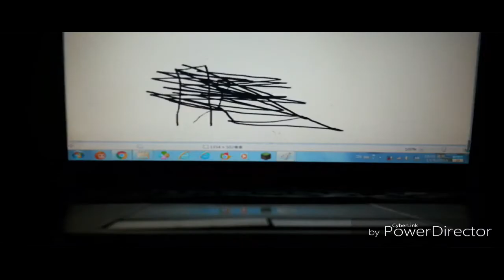THE EPICNESS OF Funny Angry Destroy Tops + Funny Destroy Voice Tops + Funny Voice Tops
(Funny Voice Tops + [Funny Destroy Voice Tops] + Funny Angry Destroy Tops (Swap))

(Free Once Again)